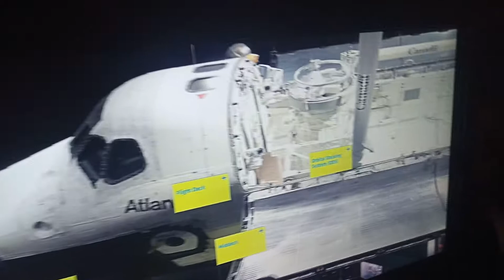Space Shuttle Atlantis